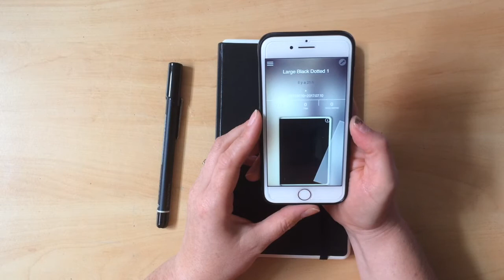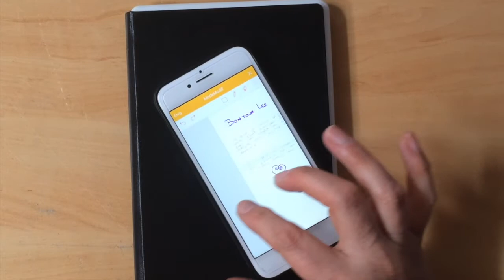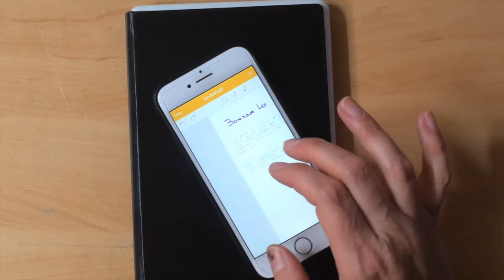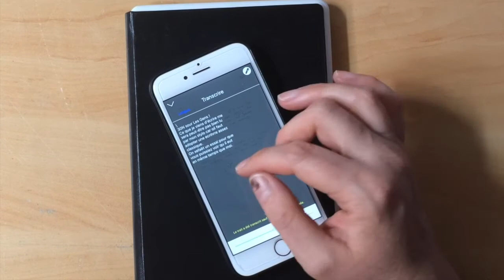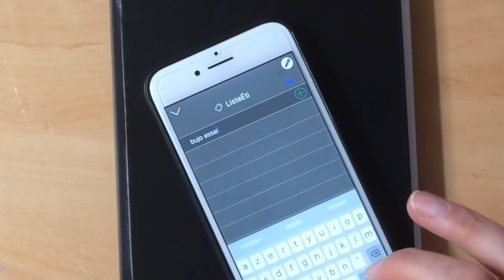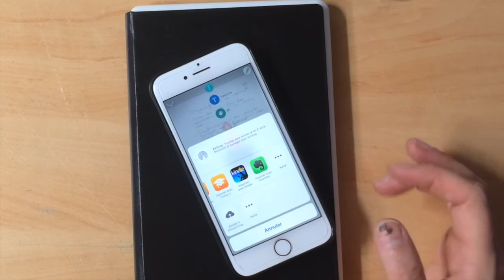[DEFI] [TEST] Le Moleskine Smart Writing Set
« Pour faire vos curieux, c'est ici ! »

Ça y est : vous allez le faire fonctionner avec moi pour la première fois. Je ne maîtrise pas encore toutes les possibilités, mais ce que je découvre est énorme !
Bref, je vous laisse regarder comment fonctionne ce stylo connecté ! Un énorme merci (encore !) à mes collègues si elles passent par ici.
Passez un bel été !
Bisous et bon bujotage !
K.

Retrouvez mon dernier roman Le Tueur Sans Nom en numérique sur Amazon

« ✎☼♥…✎☼♥ » L’écriveronne « ✎☼♥…✎☼♥ »

« À bientôt ! »